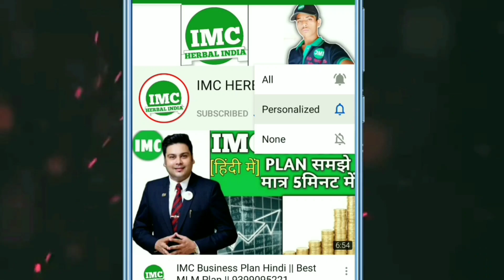IMC सफल होने के लिए जान लो ये "सूत्र" ?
IMC Business Best Formula For Success In IMC.